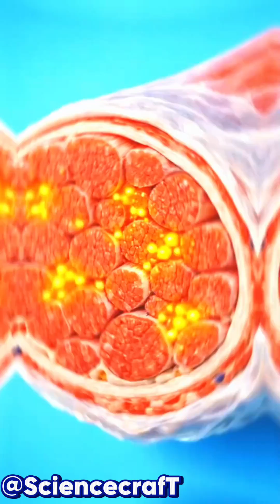What happens while eating rice on an empty stomach inside of your body?humanbody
What really happens inside your body when you eat rice on an empty stomach?
In this video, we break down digestion, blood sugar spikes, insulin response, energy levels, and fat storage effects. Learn whether white rice or brown rice is better, who should avoid it, and how to eat rice the smart way for better health.

eat rice empty stomach
rice digestion empty stomach
white rice blood sugar spike
brown rice digestion
is rice healthy in the morning
rice insulin response
rice and metabolism
carbohydrates empty stomach
rice health effects
rice nutrition explained